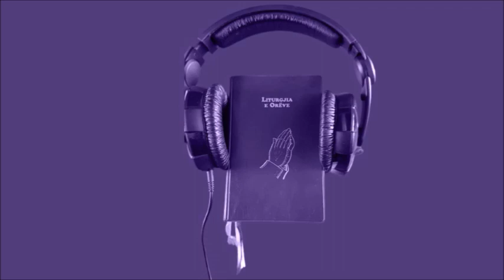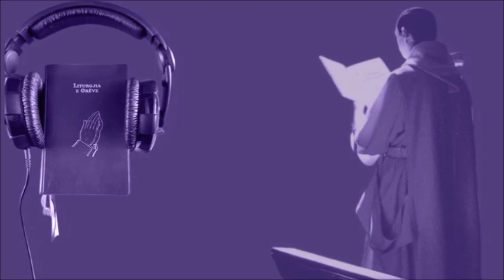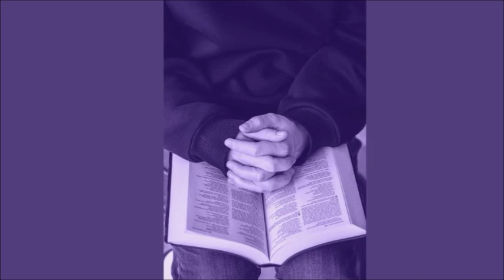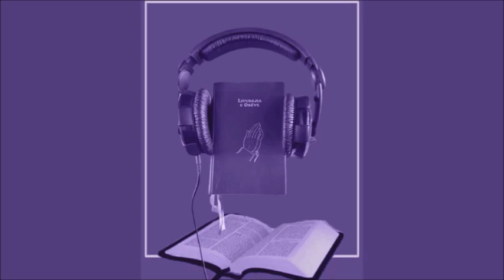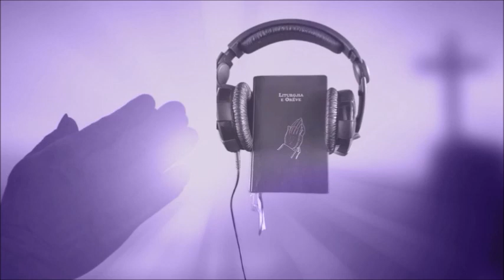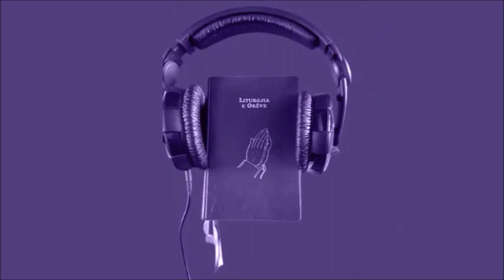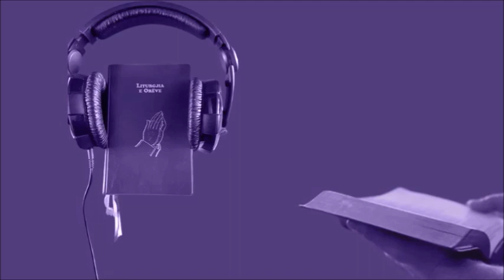Mbrëmësorja II - E diel, java e 3 të e Kreshmeve B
Liturgjia e orëve - Mbrëmësorja